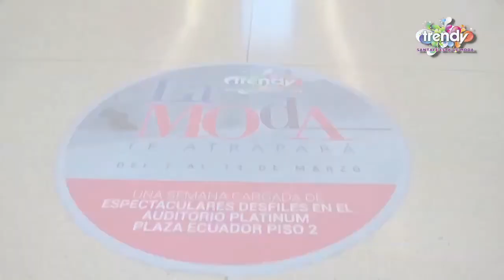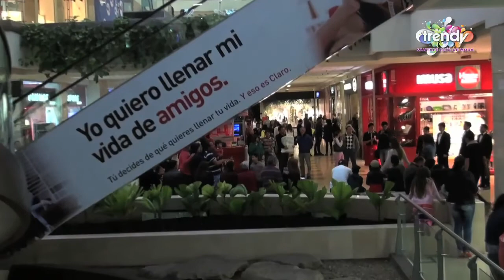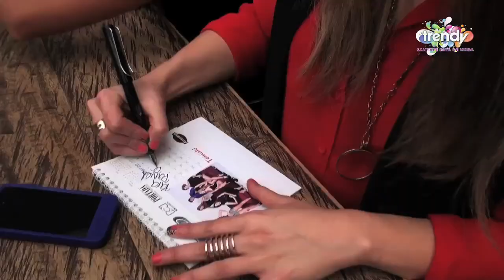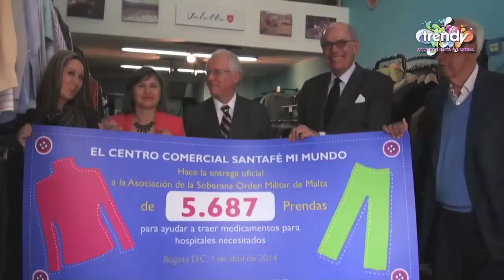TEMPORADA TRENDY / C.C SANTAFÉ MI MUNDO BOGOTÁ 2014